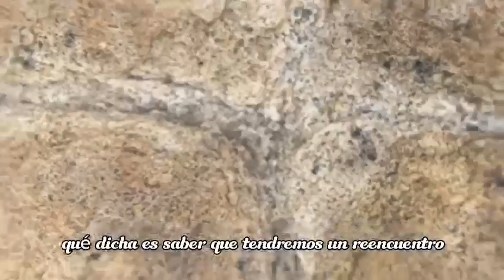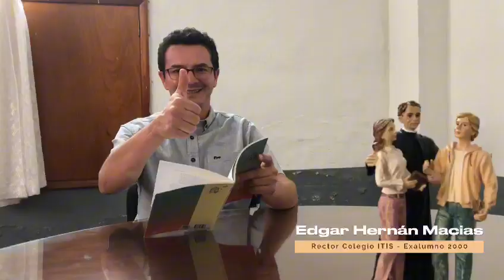Estamos de Fiesta tú, yo el pueblo vente a celebrar los 60 años del ITIS. 🎉🎊🎁🎈🎁🍾🥂